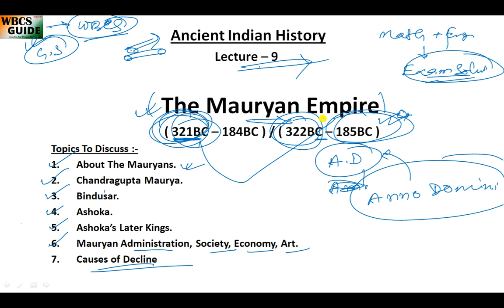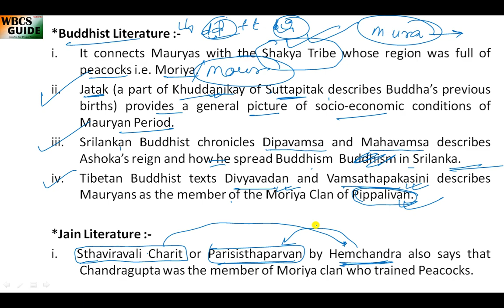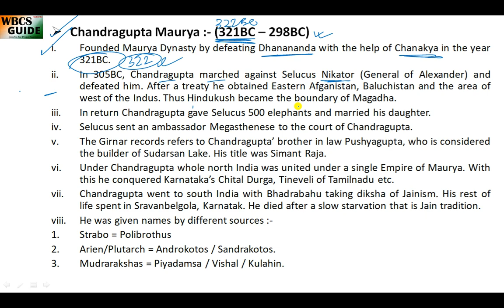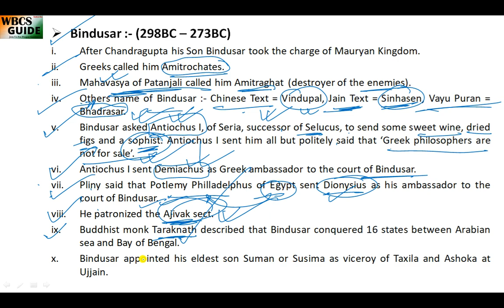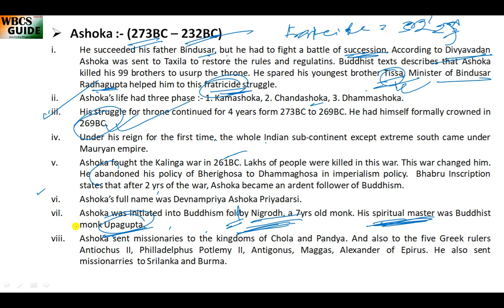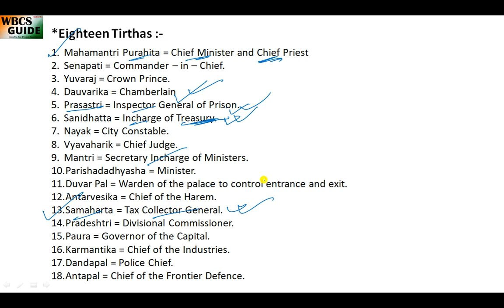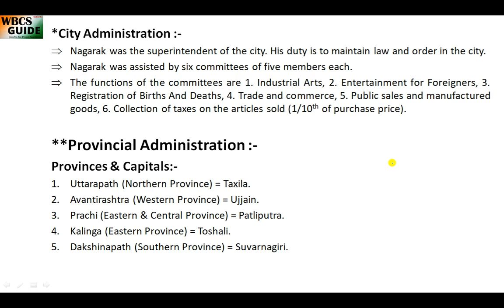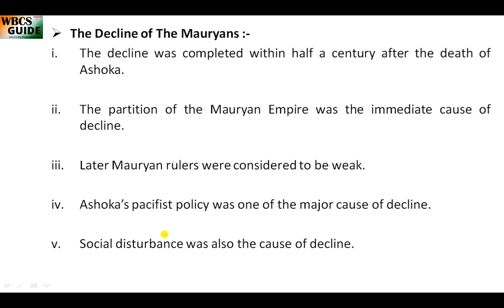Complete Mauryan Empire, মৌর্য সাম্রাজ্য, Ancient Indian History Lecture 9,For WBCS, Rail, SSC, Bank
Hello !

Indian History
Indian Polity
Indian Geography
Indian Economy
Physics
Chemistry
Biology
Science and Technology
Current Affairs
Previous Years Papers.